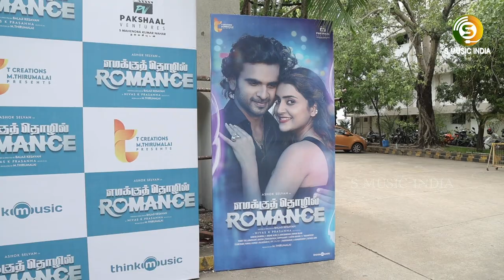M Thirumalai Producer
Audio Launch \ Producer M. Thirumalai  Emotional Speech to This Movie Experience